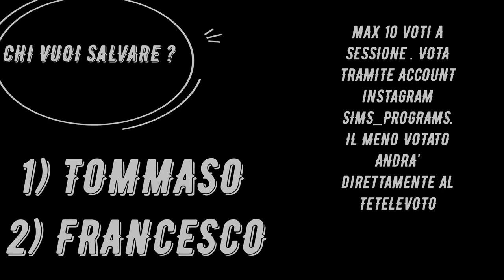GF SIMS VIP 1 PUNTATA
Ecco la prima puntata del gf sims vip . Link televoto :  canale ufficiale instagram sims_programs . Chi vuoi salvare ? , avete 10 voti a sessione . il televoto decretera' il primo nominato .